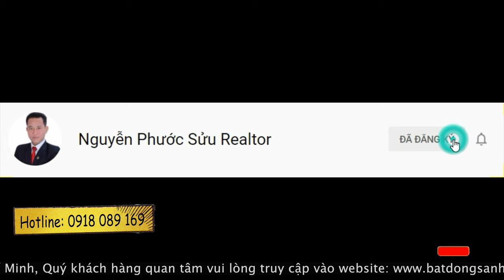Bán Biệt thự căn góc Khu Dân Cư Tân Quy Đông Quận 7, 10x22m giá 35 tỷ | Phước Sửu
Căn Góc 2 Mặt tiền đường số,KDC Tân Quy Đông, P.Tân Phong
DT : 10 x 22m(tóp hậu 3m) xây dựng góc xéo.Công nhận : 161m2
Nhà 1 trệt 2 lầu, sân thượng (5pn lớn,7wc). Nhà có nội thất cơ bản, phòng rộng, sạch sẽ. Thích hợp ở và cho thuê mặt bằng : showroom, coffe,...Khu dân cư hiện hữu, an ninh, gần Lotte mart, gần các trung tâm thương mại, là trục đường phát triển nhất nhì KDC Tân Quy Đông. Nhà sổ Hồng riêng
Gía : 35 tỷ TL

✔ Xem thêm nhiều dự án đầu tư nổi bật tại đây :
Trân trọng!